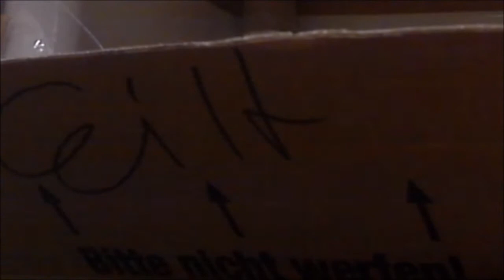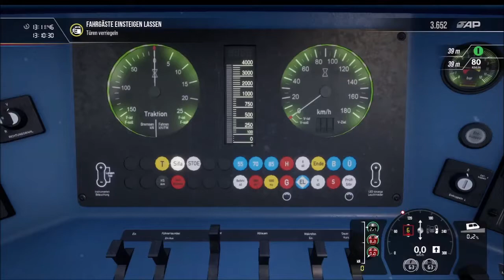#9 TSW2 Gameplay Verbindung über Essen Ruhrgebiet